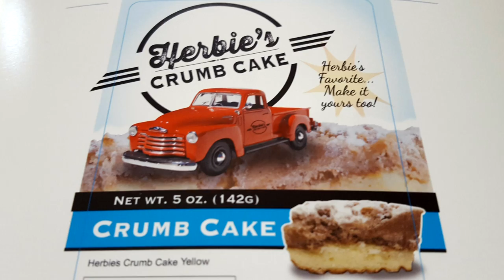Live It Up with Donna Drake with Crumb Cake Entrepreneur Yvonne Schultz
Herbie’s Crumb Cake was born with a passion for baking and love of a great man. This great man was my father named Herbie Collomb.

When I was a child, I was up for adoption for a number of years until Mom (Barbara) & Dad (Herbie) came along. Mom & Dad found me after looking through 100s of pictures of children that were available for adoption at that time. Dad said he picked me because of my smile.

During the 1970's, adoption was not an easy process. Mom & Dad fought with the justice system for 10 long years in order for me to obtain a permanent place their home. During all of this, Dad became my real father in every sense of the word. He taught me many things. Most of all, Dad taught me perseverance. This was evident by his long
 fight for me with the Justice system. Other important things Dad taught me were patience, compassion, and how to give back to the community.

In 2004, Dad passed away leaving behind a legacy of family, friendship, & love. Today, I think Dad would be pretty proud of this little girl. The girl who he adopted that had the big smile; the girl who persevered to become a great baker; the girl who loves "giving back",  just like her dad did. This time, though, I give back by providing delicious crumb cake to all communities.

Two of Dad’s all-time passions were classic cars & crumb cake. This is the reason I use the truck logo on my crumb cake packages. It is one small way that I can honor his memory.